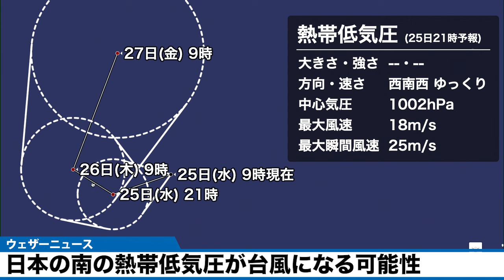【台風発生予想】日本の南の熱帯低気圧が台風になる可能性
9月25日(水)9時現在、日本の南で発生した熱帯低気圧について、気象庁は「12時間以内に台風に発達する見込み」と発表しました。

▼熱帯低気圧　9月25日(水)9時
　擾乱種類　　　熱帯低気圧(TD)
　中心位置　　　日本の南
　移動　　　　　北西　15 km/h
　中心気圧　　　1004 hPa
　最大風速　　　15 m/s (中心付近)
　最大瞬間風速　23 m/s

次に台風が発生すると今月6つ目で、台風16号と呼ばれることになります。台風になっても発達はせず、27日(金)には再び熱帯低気圧になる見込みです。ただ、その後は温帯低気圧に性質を変えながら関東に近づく可能性があるため、注意が必要です。